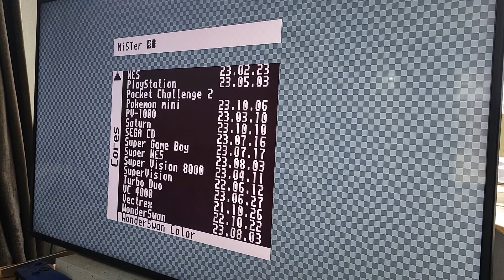MiSTer fpga Sega Saturn Batsugun